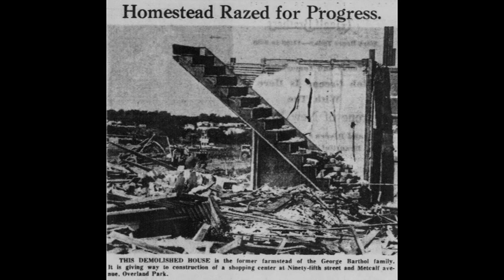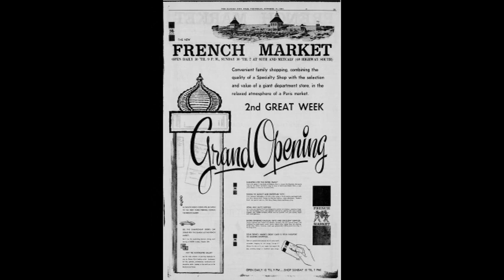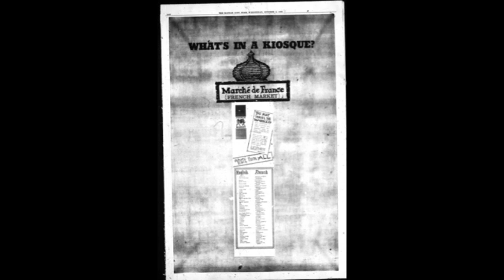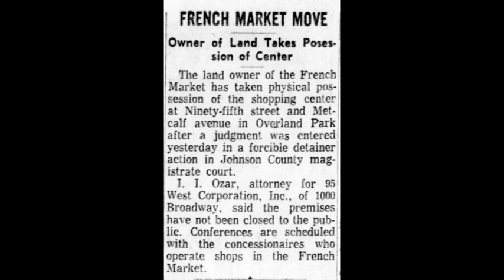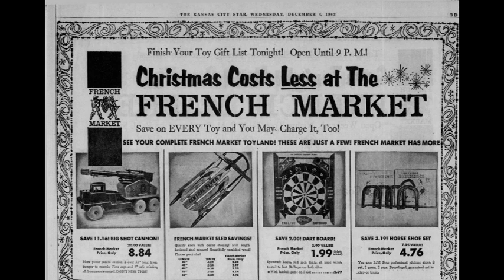The French Market - My Town, My Memories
The short history of Overland Park's iconic "French Market" building, which stood at 95th & Metcalf from 1963 until February, 2019. This video was produced and narrated by Brad Moore, on behalf of the Overland Park Historical Society.